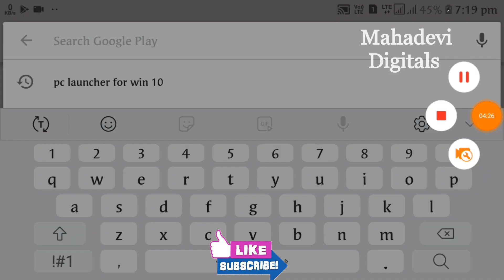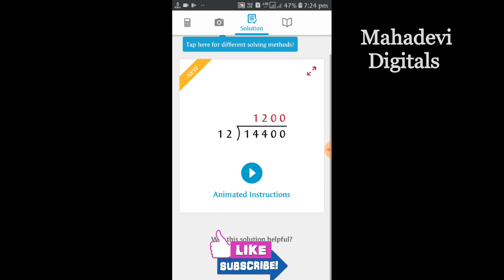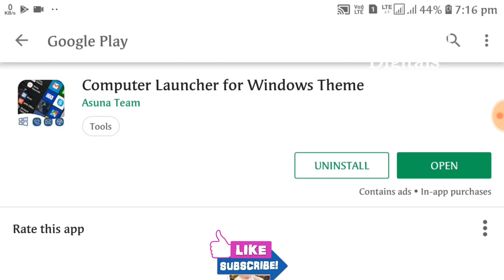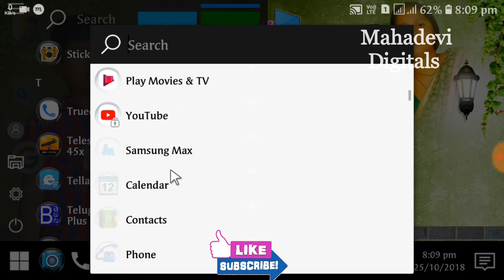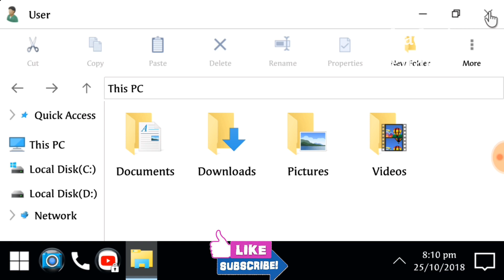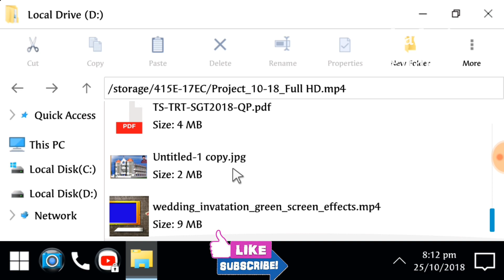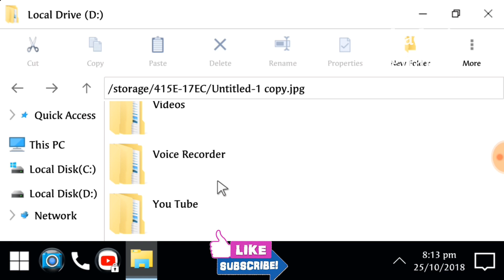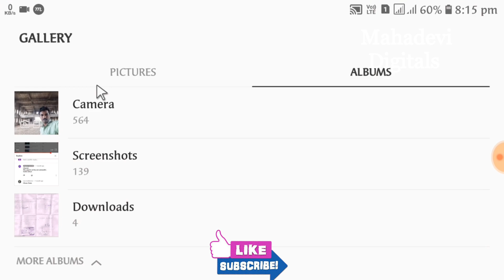Change your mobile like computer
Hai friends in this video I am showing 2 beautiful android Apps from Google Play Store